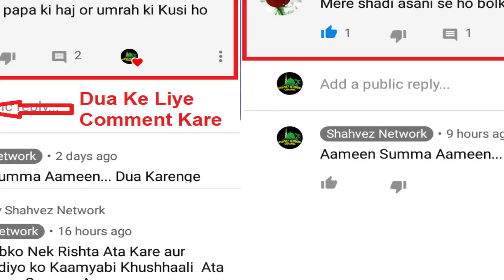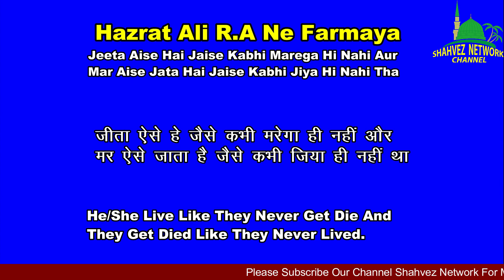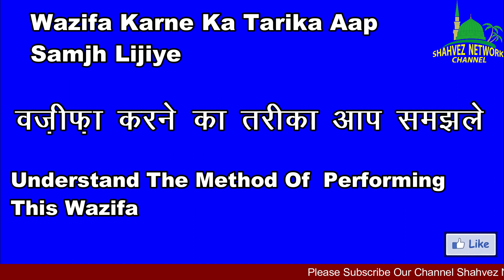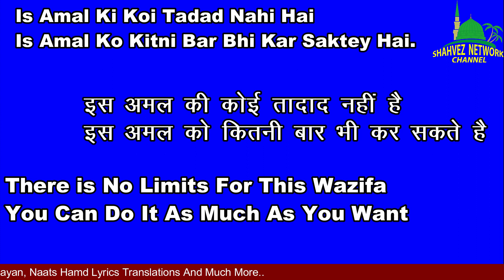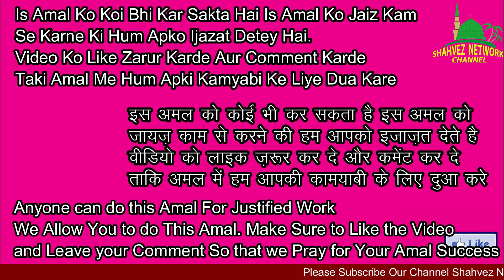ALLAH Ke 2 Naam Se Mushkil Hal Aur Khwahish Puri | Wazifa For Barkat | Wazifa For Money | Hajat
Jiska Topic Hai ALLAH Ke 2 Naam Se Mushkil Hal Aur Khwahish Puri | Wazifa For Barkat | Wazifa For Money | Hajat

This Videos Is About:

 Allah Ke 2 Naam Se Mushkil Ka Hal Aur Khwahish Puri
Shahvez Network
shavez network